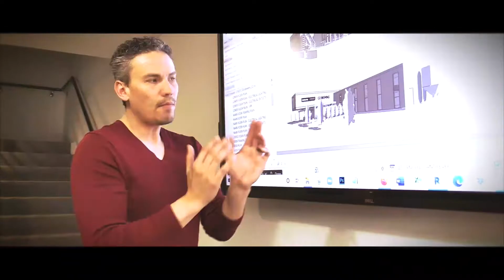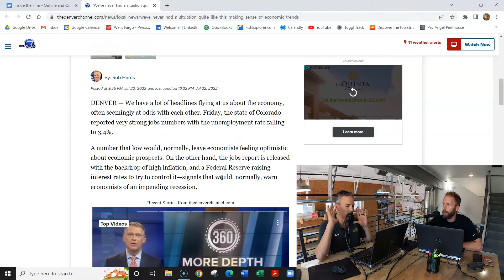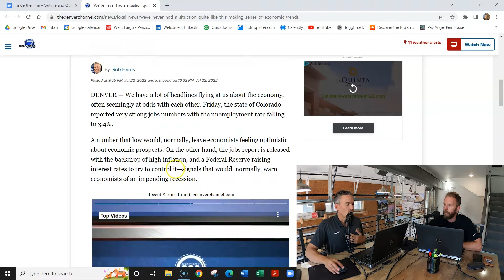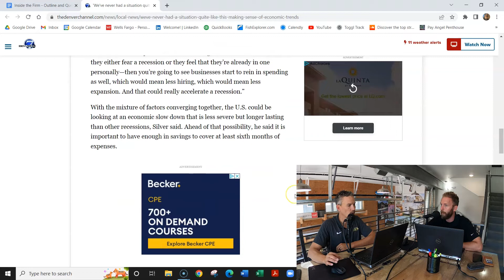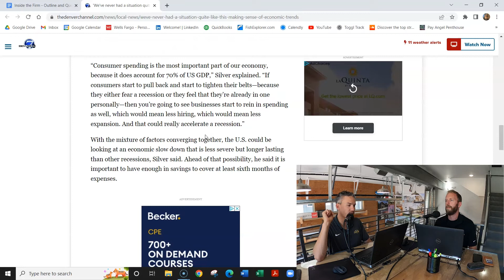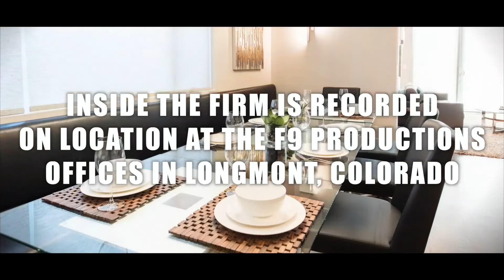267 – The Three Questions You Can Ask To Get Hired At A Firm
This episode originally aired on XXXXX XXXX, 20XXX.

This Week on Inside The Firm: Alex share’s the three questions you can ask to get hired at a firm, then was Lance correct about his predictions about where the economy is headed, next what is the quickest way for Architects to become valuable, Adam Carolla steps into read for Nick and last but not least more A.R.E. Jeopardy! Join us as we go back Inside the Firm!